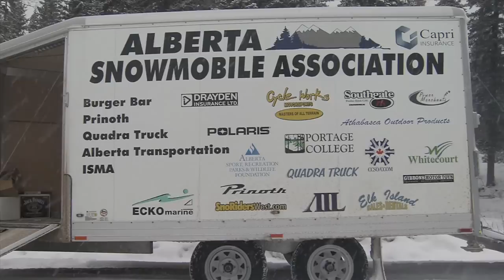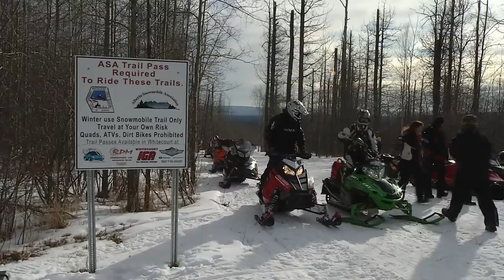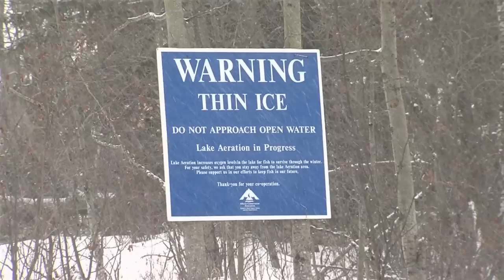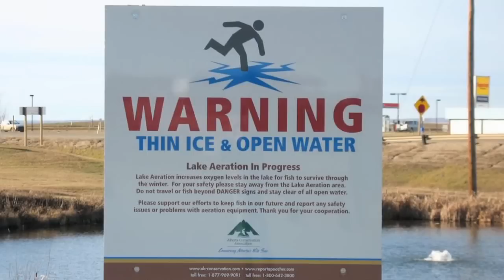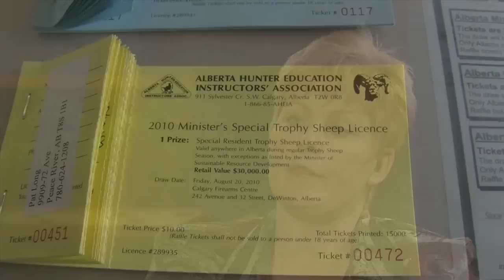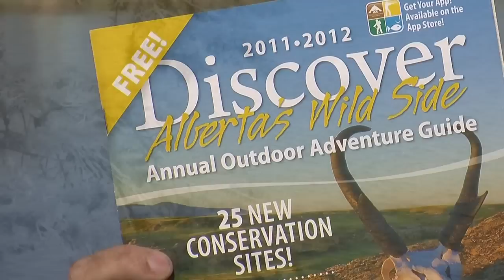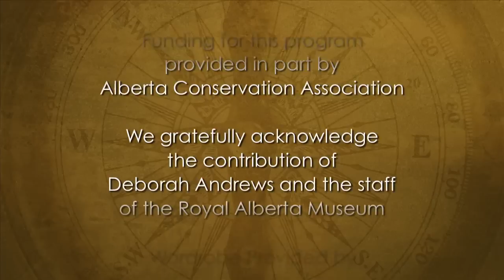Let's Go Outdoors TV Show: Episode 7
Welcome to Let's Go Outdoors! This half-hour television series is the part of the LGO programming line up. The 13 week series runs on CTV Two in Alberta Sunday evenings at 6:30 pm. for more information.